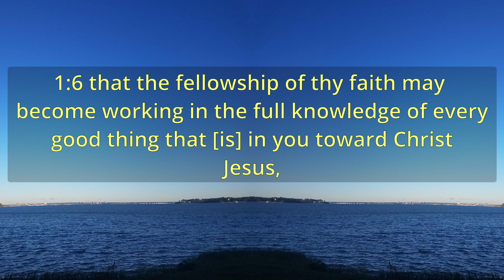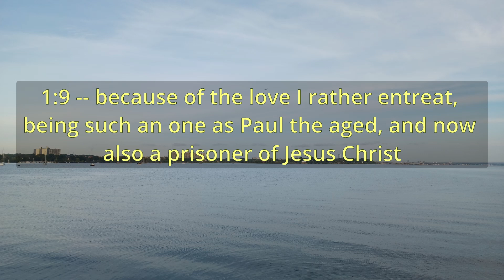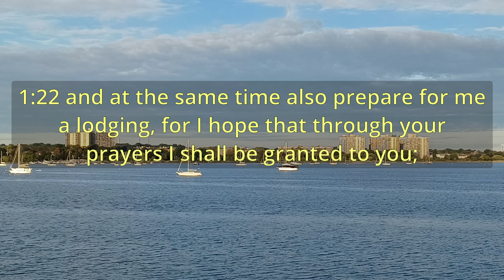"Philemon" Bible - Book 57